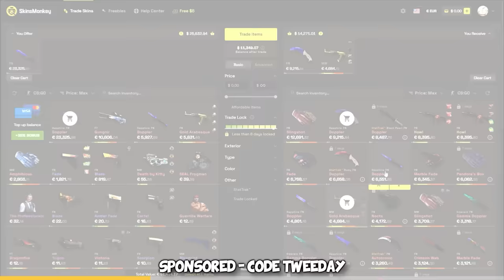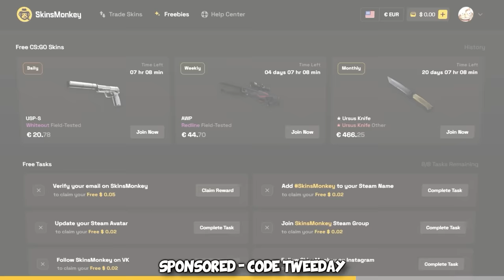He INSTANT QUIT...